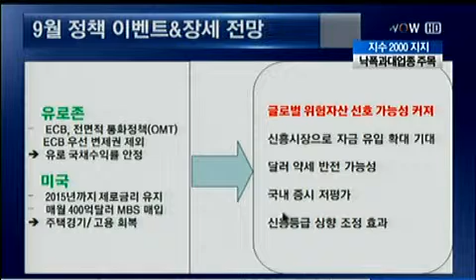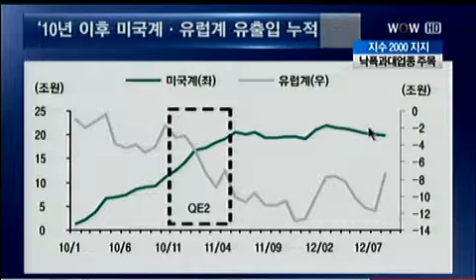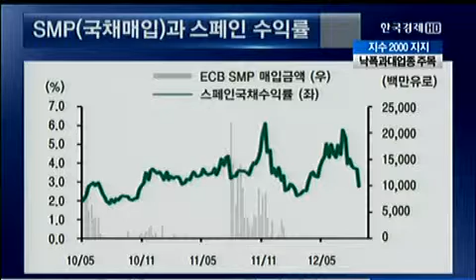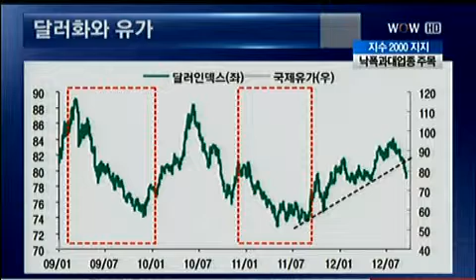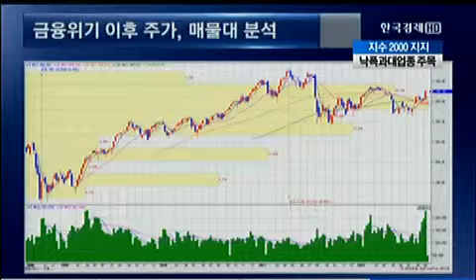글로벌 유동성 장세 지속..금융-건설 관심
[출발 증시특급] 마켓리더 특급전략 _  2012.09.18 방송